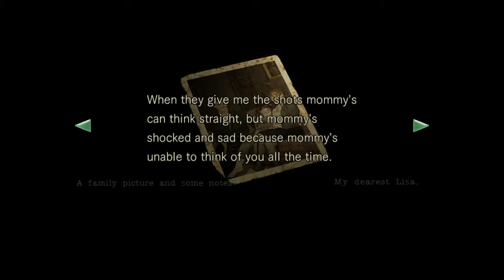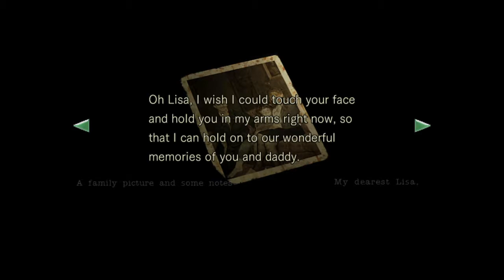Resident Evil®HD#13 Lisa, Round 2, FIGHT!!!!!!!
Lisa fight, I found it easy, if you read all her picture files you pick up it mentions that she can't get to her mother because of 4 stones. When I got here I thought it was self explanatory